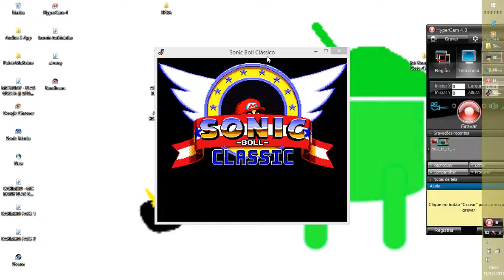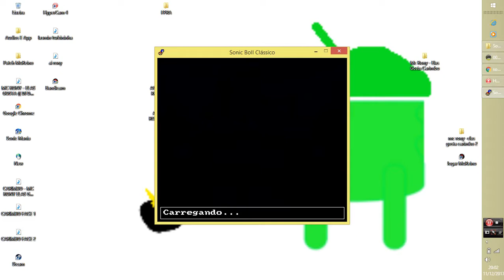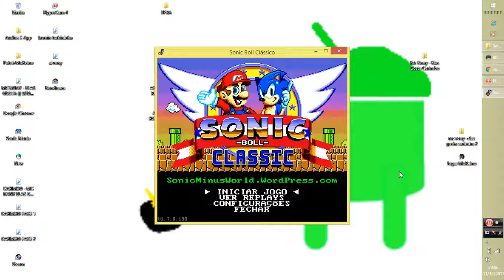Sonic Boll Classic 1.7.0 New! Edit Somari Skin